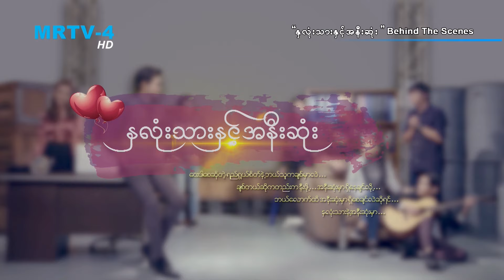ႏွလံုးသားႏွင့္အနီးဆံုး | (Behind The Scenes)